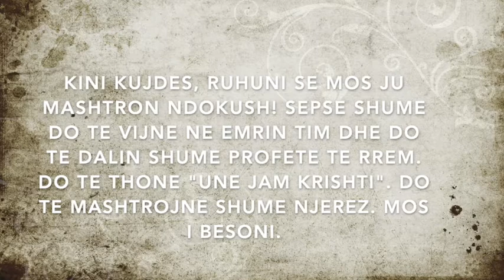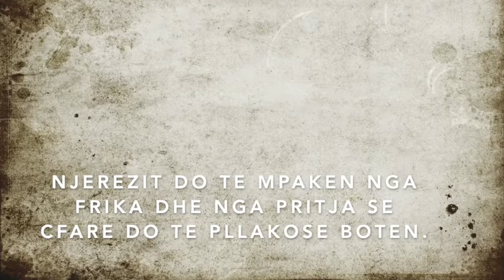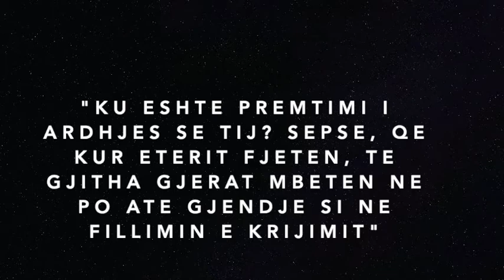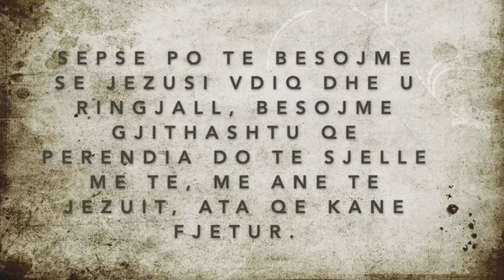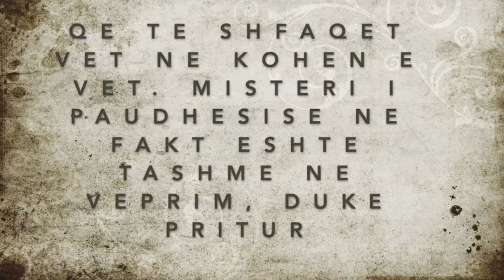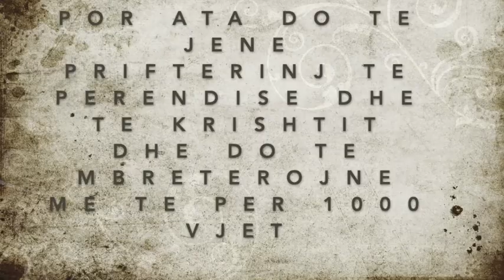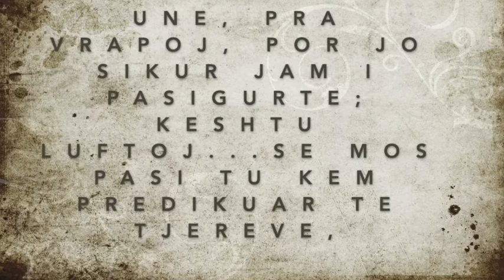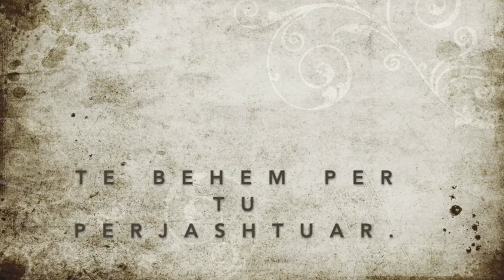ARDHJA E DYTE E JEZUSIT & GJYQI NE KISHEN E TIJ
Gjergji Vjeshta,
Kisha Nxenesit e Jezusit